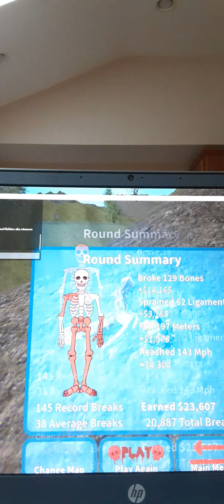playing broken bones iv with julianna (ROBLOX)